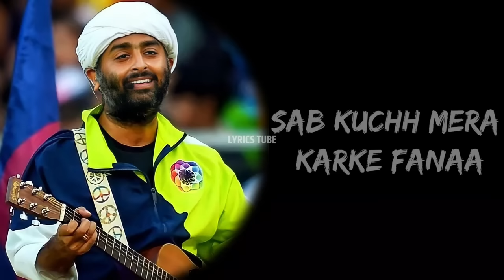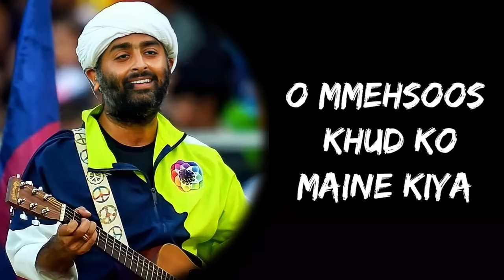Om Deva Deva Om Deva Deva Namah (Lyrics) - Arijit Singh | Jonita Gandhi | Lyrics Tube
Full Song Lyrics:

Chingariyan Yeh Jo Mere
Seene Mein Hai Dafan
Inko Zara Deke Hawa
Ban Jaaun Main Agan

Dahak Raha Hai Banke Sharara
Dekh Mera Badan
Sab Kuchh Mera Karke Fanaa
Karta Hoon Main Hawan

Om Deva Deva
Om Deva Deva Namah
Namho Namah

Om Deva Deva
Namho Namah Om

Mehsoos Khud Ko Maine Kiya
Jab Toone Chhua

Om Deva Deva
Namho Namah Om

Kitni Dafa Maine Dekh Ke
Andekhe Kiye Angaron Ke
Khud Mein Nishaan

Na Inko Mili Kabhi Disha
Main Toota Hua Woh Sitaara
Nahi Bedakhal Jise
Kar Chuka Ho Yeh Aasmaan

Main Khud Mein Hoon
Ek Kehkasha

Shikve Puraane Saare
Pichhe Main Chhodta Hoon
Ugte Sooraj Se Apni
Ummeedein Jodta Hoon

Duniya Badalne Meri
Aaya Hai Yeh Lamha
Lamha

Om Deva Deva
Namho Namah

Om Deva Deva
Namho Namah Om

Jab Toone Chhua

Om Deva Deva
Namho Namah Om

Ishq Humara Nahi Yeh Fitoor Hai
Rishta Puraana Koyi Toh Zaroor Hai
Aake Mile Hain Usi Ke Toh Vaaste
Yeh Raaste Yeh Raaste

Hmm Tu Hai Hawaon Ka Jhonka
Main Aag Hoon
Tu Raagdaari Hai Meri
Main Raag Hoon

Main Jee Raha Hoon
Tere Intezaar Mein
Aavaaz De Aavaaz De

Teri Saraye Dhoondh Raha Tha
Mera Banjara Man

Om Deva Deva
Namho Namah

Om Deva Deva
Namho Namah Om

Jab Toone Chhua

Om Deva Deva
Namho Namah Om

*Keep Loving*❤
*Keep Shareing*🤗
*Peace*✌